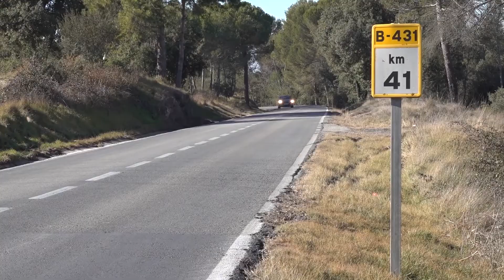Creixen els accidents al Moianès